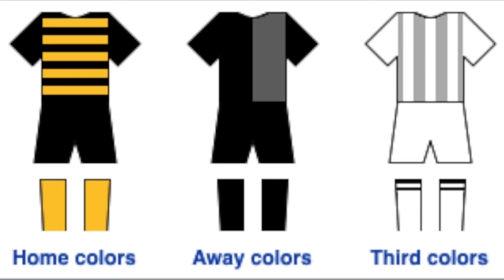Pittsburgh Sports Teams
pictures of the teams